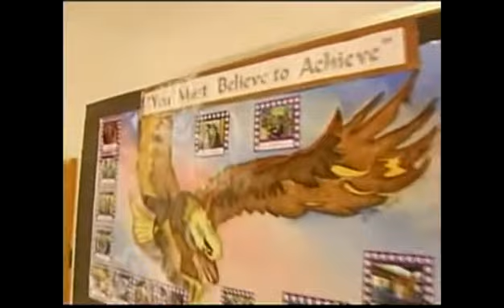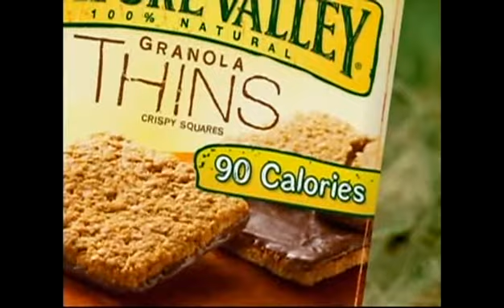Rita, CoHostofFOX'sDaytime@9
Guest Co-Hosting FOX's morning show, Daytime at Nine